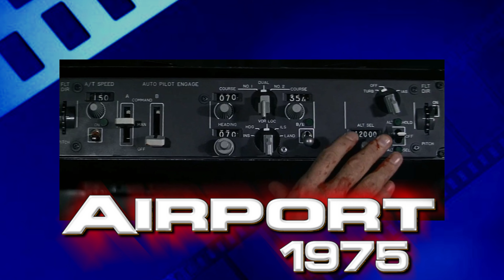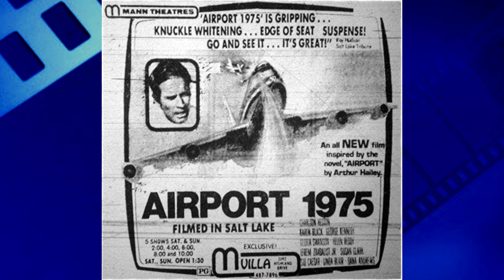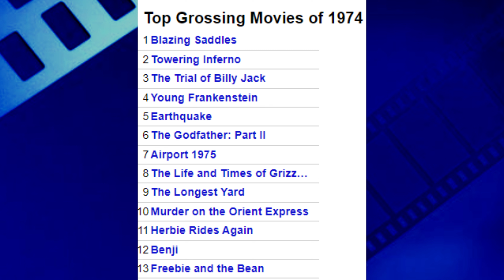Airport 1975 (1974) Review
Mike reviews the 1974 disaster sequel "Airport 1975" starring Charlton Heston, Karen Black, and George Kennedy.

only and is not a replacement for watching "Airport 1975".